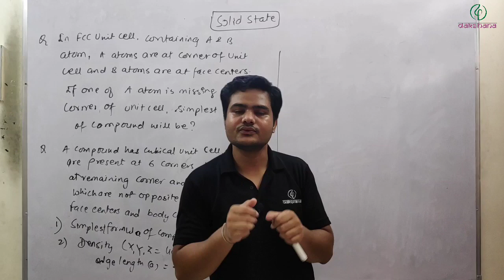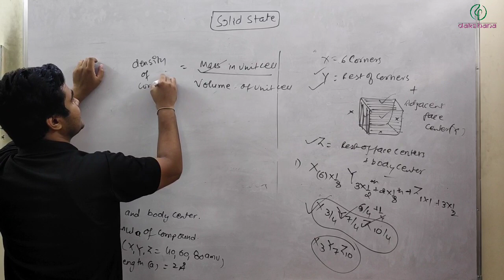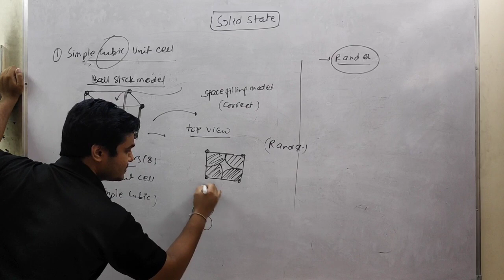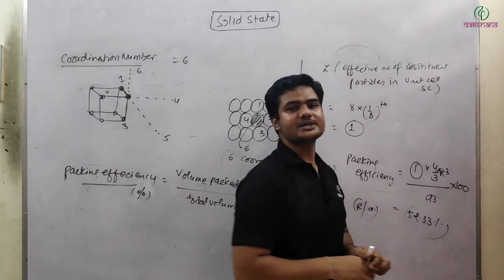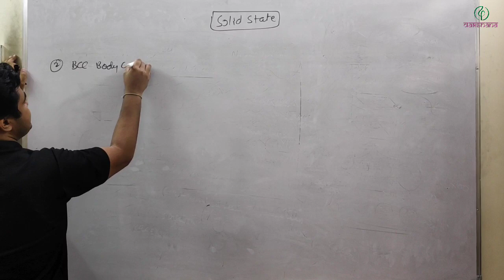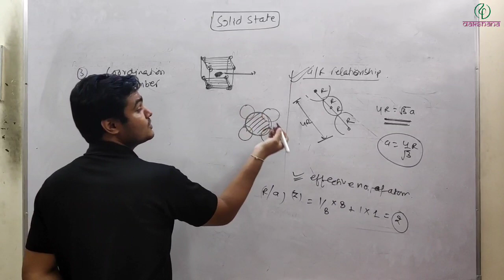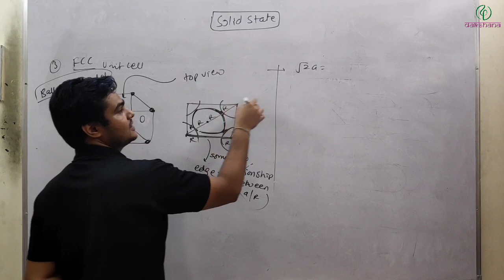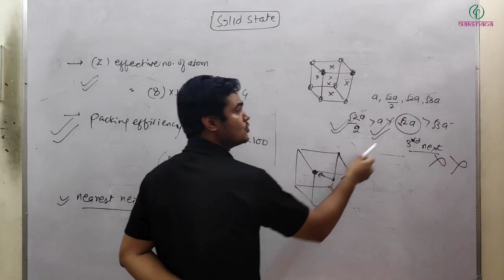JEE | Chemistry | Solid State | L 02 | Kuldeep Nagar